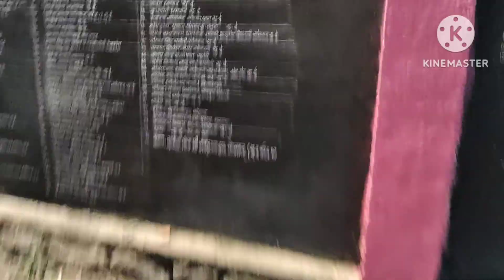नवरात्रि प्रथम दिवस साप्ताहिक बाजार गुंडरदेही मां दुर्गा के दर्शन 🥰🥰madhujavlogs